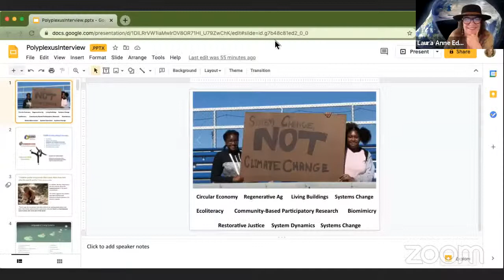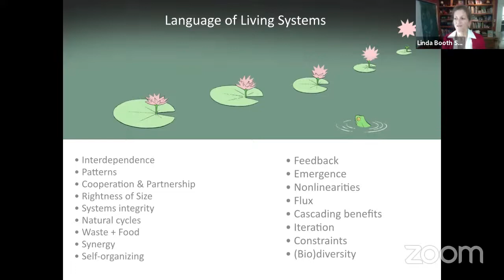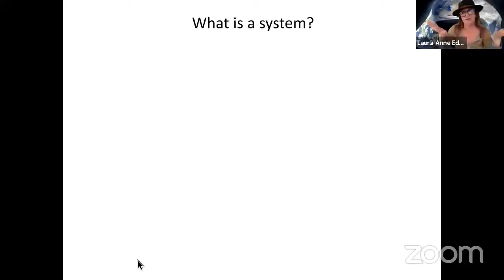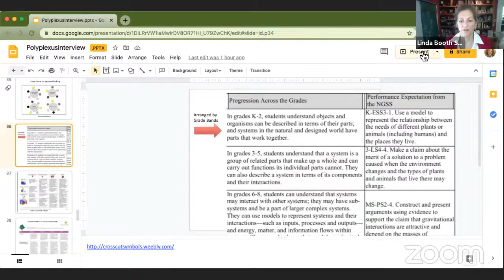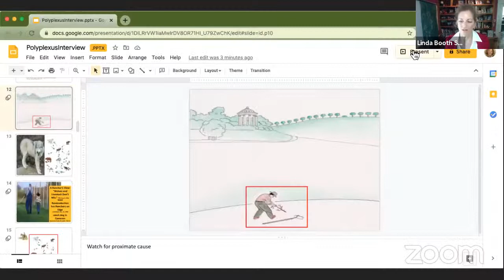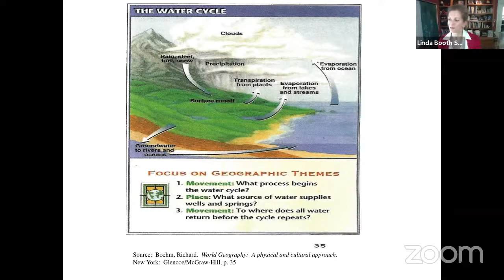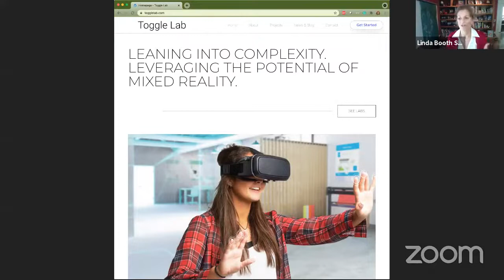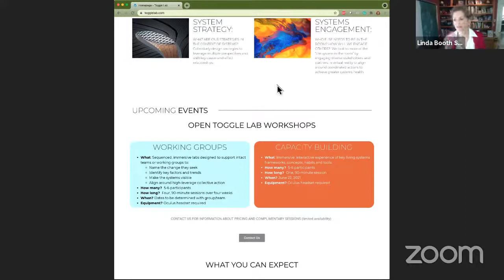Polyplexus AMA on Why Systems Thinking has to be part of Education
Polyplexus Video ‘Ask Me Anything’ on Why Systems Thinking has to be part of Education with Laura Anne Edwards, Resident at the Buckminster Fuller Design Science Studio with guest Linda Booth Sweeney, Systems Educator and Award-winning Author.